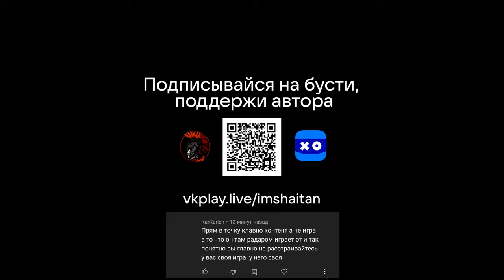WE НИД ДОНТ SHOOT PLS НЕНАДО • Escape from Tarkov №407